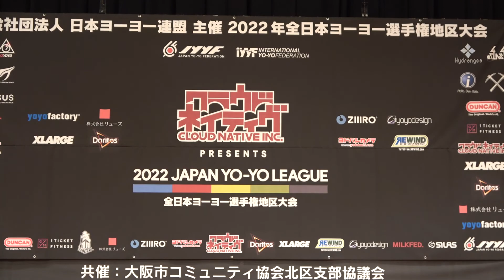2022WJ Stage Event #2 Preliminary Result